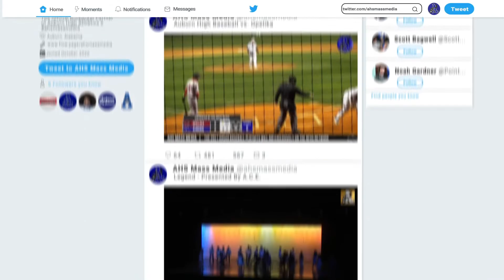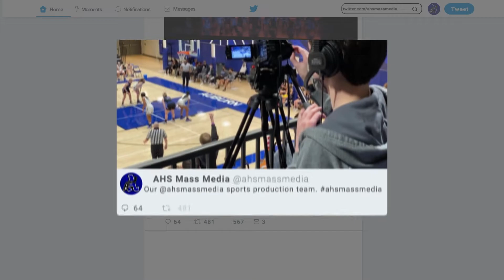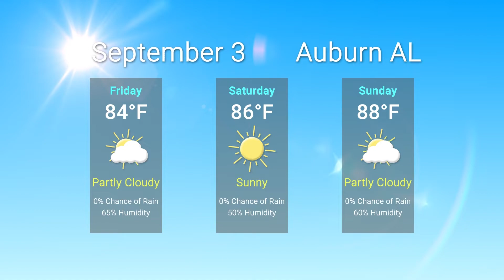Tiger TV | 9.3.21